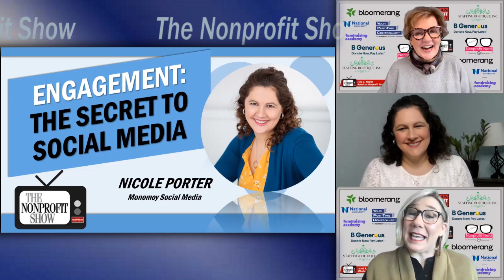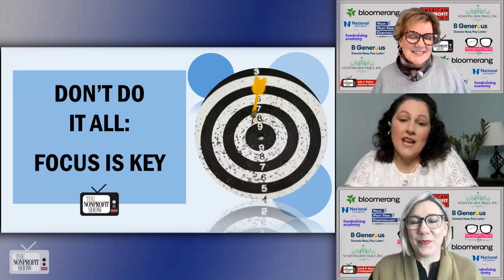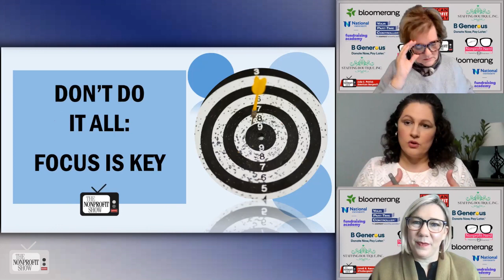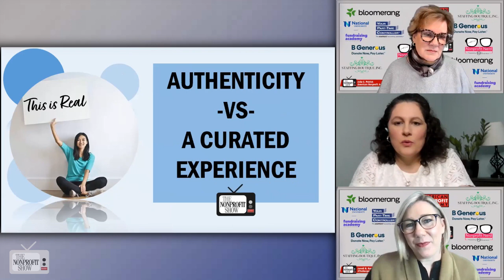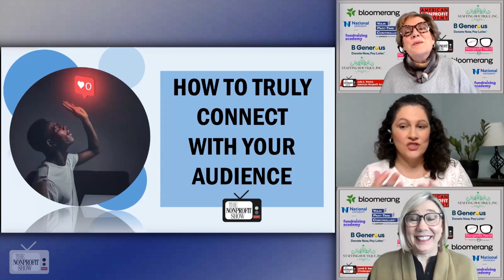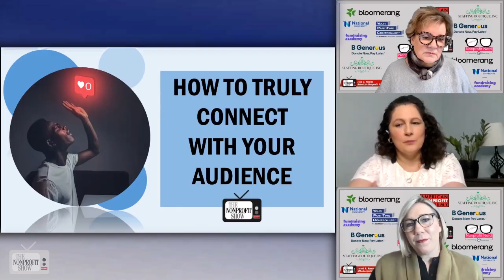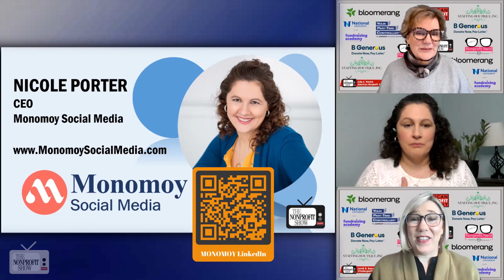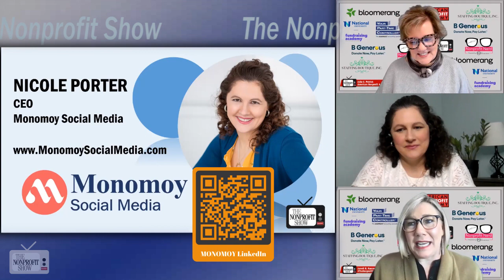ENGAGEMENT: The Secret To Nonprofit's Social Media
Nonprofits have two audiences to focus on when it comes to social media; their investor donors and the people they serve. Curating the multiple paths is best traveled with a focus on authenticity and real time interactions that serve the mission.  From MonomoySocialMedia.com, CEO Nicole Porter, shares her professional advice. / . .